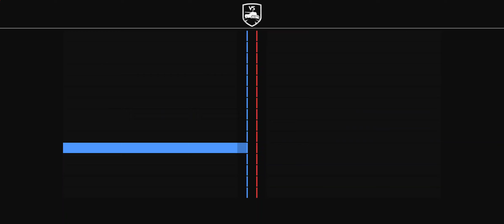Tank Company gameplay #149